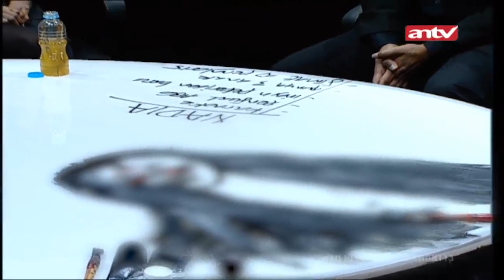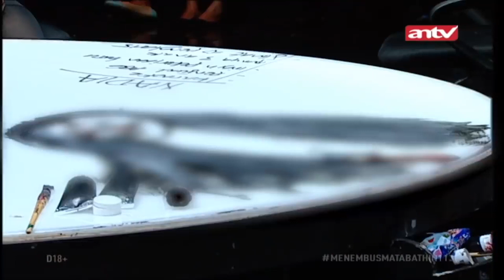Roy Dapet Bisikkan dan Harus Ngetes Minyak Penglaris Ini! | Menembus Mata Batin Eps 113 (2/4)